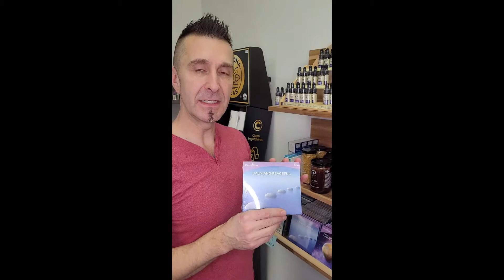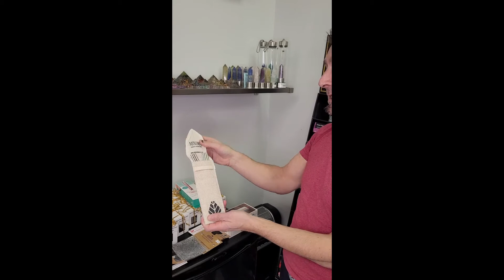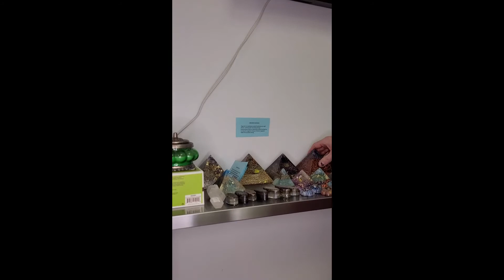CDs BFR Christmas Special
Aromansse Open House 2020 Part 2